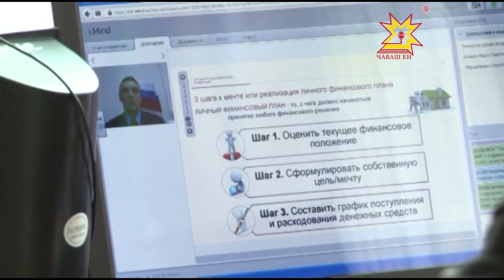Онлайн урок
Формирование финансовой культуры и навыков эффективного управления личными средствами - цель новой всероссийской программы «Дни финансовой грамотности в учебных заведениях». Эта акция проходит и в школах столицы Чувашии. Подробности у Юлии Важениной.